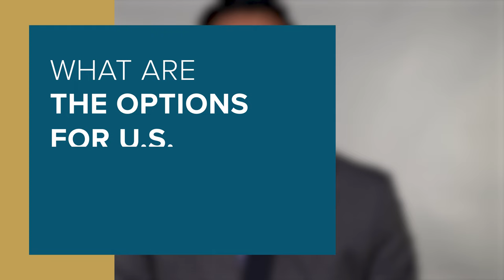The Latest: Three Things to Know About China-Pakistan Military Ties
While Pakistan and China maintain strong economic and diplomatic ties, it’s their bilateral military relationship that has grown most significantly in recent years. This threshold alliance still falls short of a formal treaty — something China has eschewed — but serves many of the same functions, and the prospect of Chinese naval bases on Pakistan’s shores has major implications for regional security. USIP’s Sameer Lalwani discusses his latest report on China-Pakistan military ties, how China could leverage this relationship in future great power competition and what U.S. leaders can do to seek strategic clarity with Pakistan while helping it to maintain independence in its foreign policy.

Video by Mandela Wells